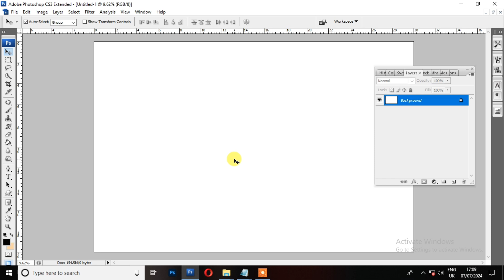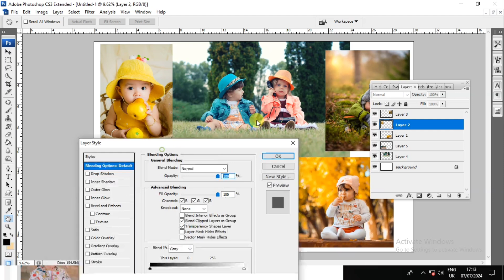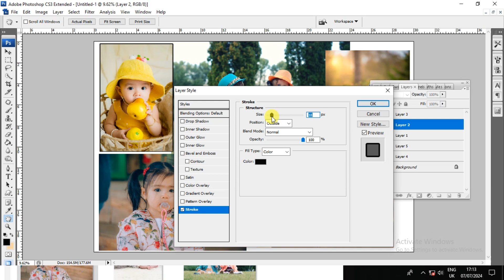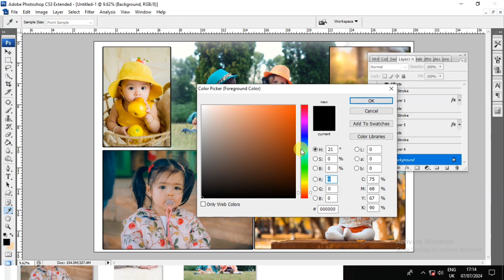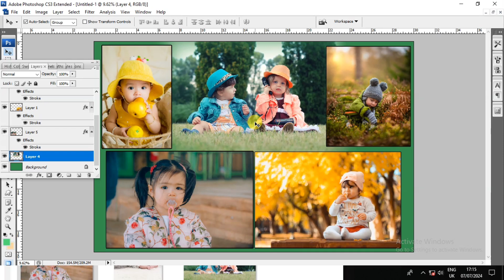How to Design 20x30 Collage in Photoshop in Hindi | How to Create Collage Photoshop in Hindi